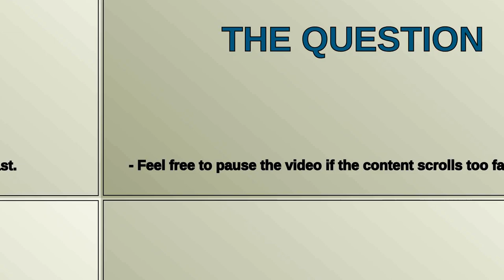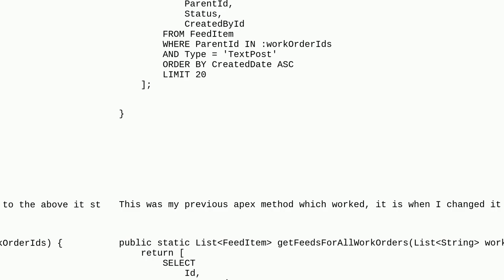Salesforce: Apex method printing empty value sent in from LWC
Apex method printing empty value sent in from LWC

A special thanks goes out to the community

  apex lightning-web-components